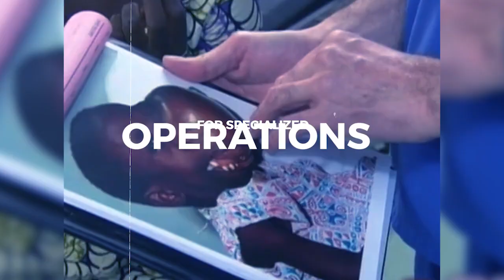His Love Foundation - The RCCG Global Charity & Mercy Ship Heals the Sick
Kindly follow the details on how to become a Premium Partner:
Direct Transfer

1. For Naira, kindly send your donation of N12,000 annually to:
Account Name: His Love In Action Empowerment Foundation
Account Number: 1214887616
Bank Name: Zenith Bank

3. For British Pound Sterling, kindly send your donation of £24 annually to:

1.
3. Select your preferred currency of payment.
4. Make your payment of N12,000, £24, £24, or $24

How to Process Your Insurance Policy:

1. Please send the receipt to your N12,000, £24, £24, or $24 payment and your details to the WhatsApp number to commence the processing of your insurance scheme benefit immediately.

2. Our Partnership Officer will get back to you immediately.
The benefits of being a Premium Partner:
Free one-year Personal Accident Insurance Policy that provides worldwide cover on a 24-hour basis and pays compensation for bodily injury sustained solely by accidental, external, and visible means in which injury results in death, disablement, or incurred medical expenses.

a. Death Benefit: N1,000,000.00
b. Permanent Disability Benefit: N1,000,000.00
c. Medical Expenses Benefit: N100,000

One of His Love Foundation's mandates emanates from Matthew 25:36 which states "I was naked, you gave me clothing. I was sick, and you cared for me. I was in prison and you visited me".